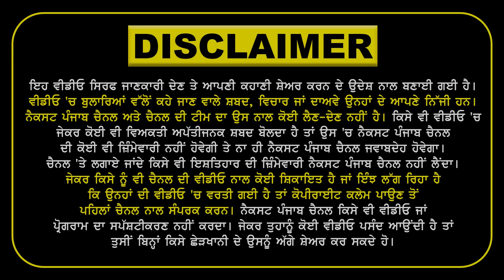Malwa ਦੇ ਮੁੰਡੇ Ajitpal SIngh Gill ਨੇ ਪਾਈ ਵਿਦੇਸ਼ Bodybuilding 'ਚ ਧੱਕ, 13 Lakh ਲਾ ਬਣਾਈ ਲੋਹੇ ਵਰਗੀ Body